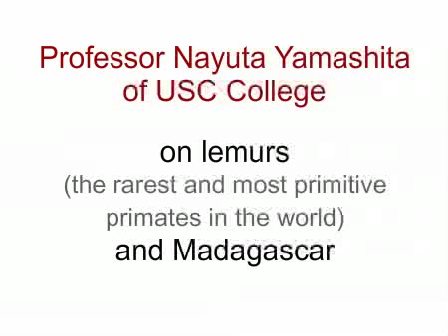The Lemurs of Madagascar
A slideshow featuring lemurs and the landscape of Madagascar, with narration by Nayuta Yamashita, assistant professor of anthropology in the USC College of Letters, Arts & Sciences.

Native only to Madagascar, lemurs are the most primitive, and rarest, primates on the planet.

The greater bamboo lemur, ring-tailed lemur, sportive lemur and white sifaka are depicted in this slideshow, along with shots of the places they live and the people who study these animals.

The narration includes details about the feeding, mating and rearing habits of lemurs.